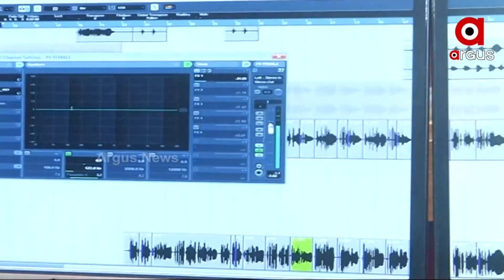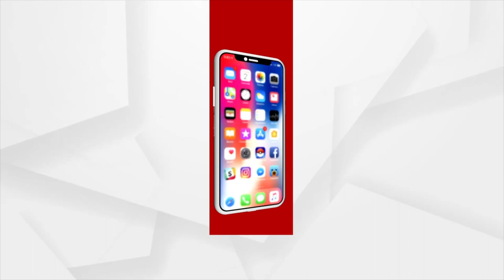'ହର ହର ଶମ୍ଭୁ' ପରେ 'କଳ୍କି ଅବତାର'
ହର ହର ଶମ୍ଭୁ' ଗାଇ ପପୁଲାର ହୋଇଥିବା ଅଭିଲିପ୍ସାଙ୍କ କଣ୍ଠରେ ନୂଆ ସ୍ଵାଦର ଭକ୍ତି ସଙ୍ଗୀତ 'କଳ୍କି ଅବତାର' । ଏହା ତାଙ୍କର ସଙ୍ଗୀତ ପ୍ରେମୀ ଶ୍ରୋତାମାନଙ୍କୁ ରଥଯାତ୍ରା ଉପହାର।